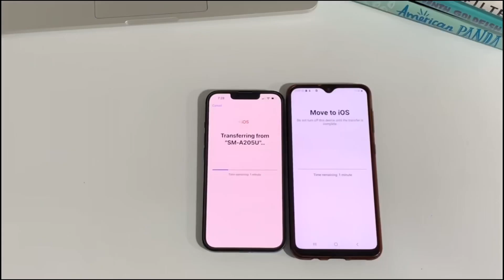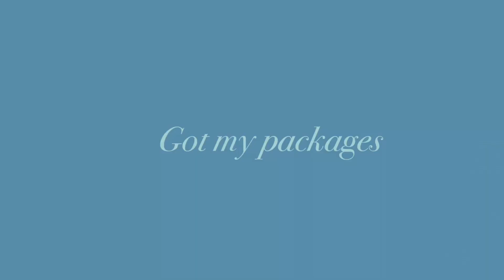aesthetic iPhone 13 and airpods unboxing 2022🌌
Sorry it’s been so long but I’ll be consistent from now on

~XOXO~